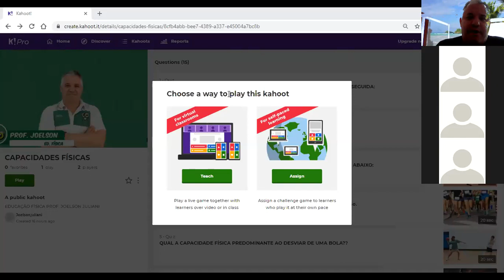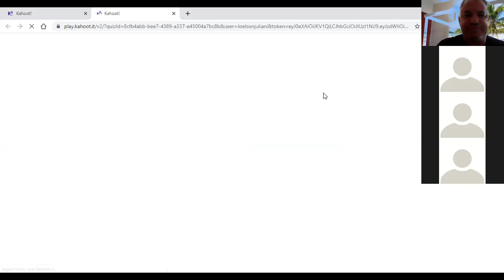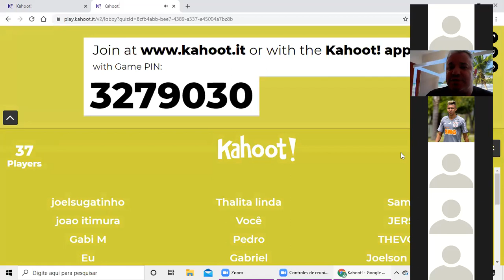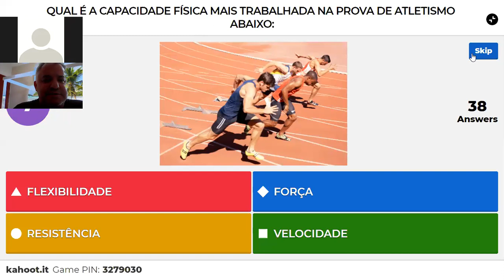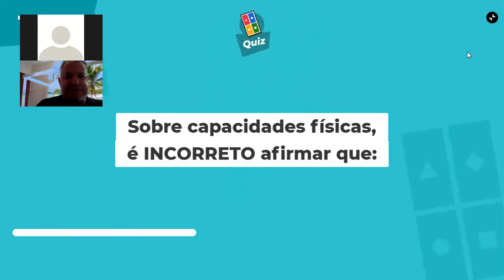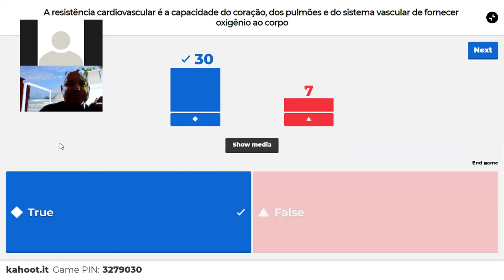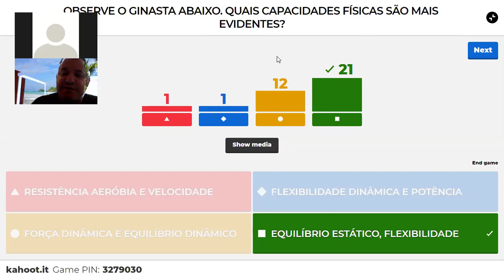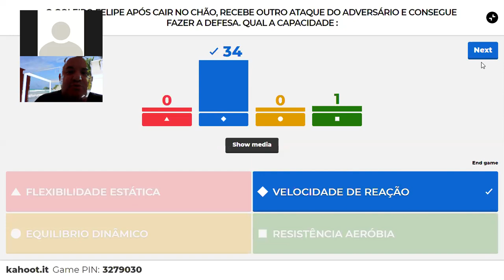AULA ONLINE EDUCAÇÃO FÍSICA CAPACIDADES FÍSICAS( KAHOOT)